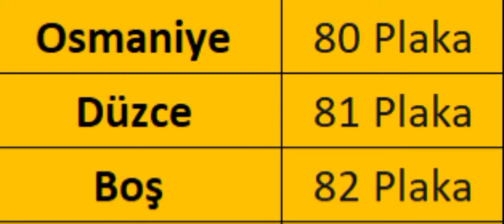82 nerenin plakası #82 hangi ilin plakası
82 nerenin plakası